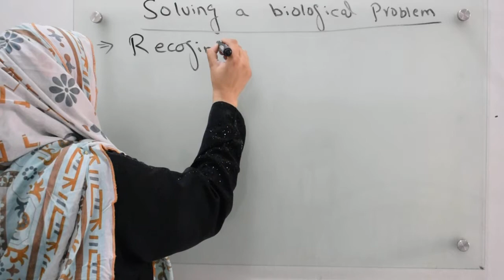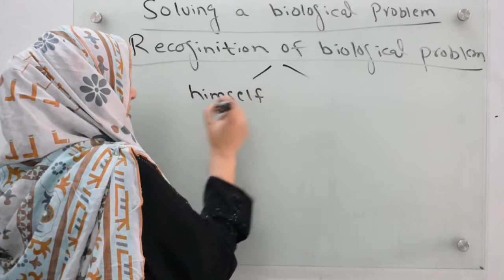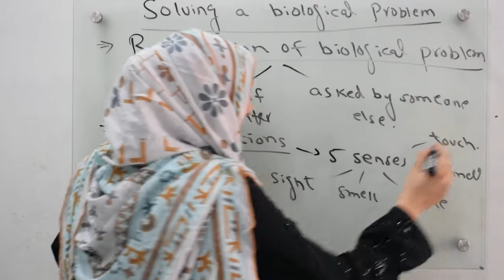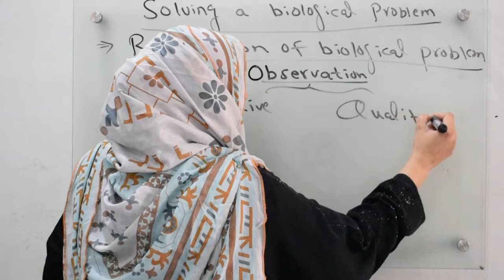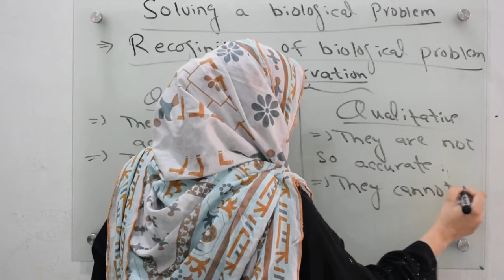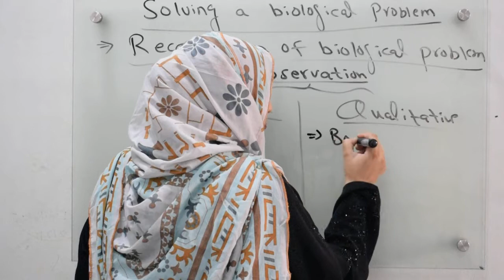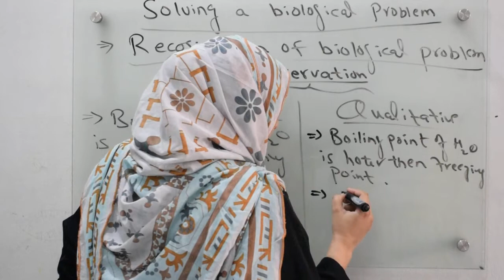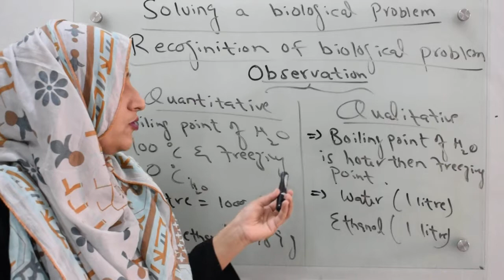Class 9 (Recoginition of biological problem & Observations)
In this video you will learn steps of biological method.